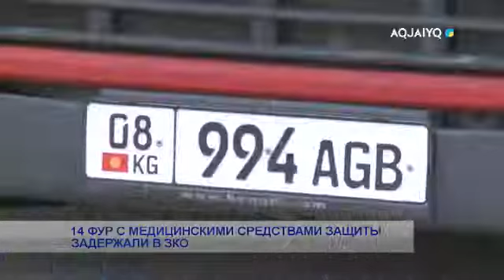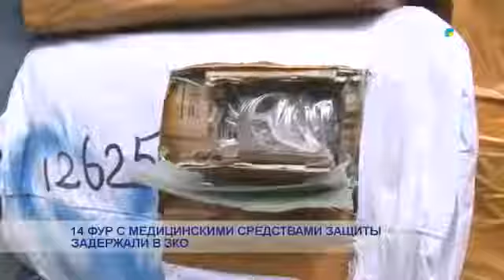14 ФУР С МЕДИЦИНСКИМИ СРЕДСТВАМИ ЗАЩИТЫ ЗАДЕРЖАЛИ В ЗКО